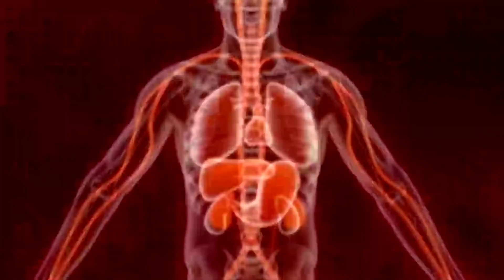Plague Inc: Evolved (2016) - Intro Video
This is the intro video to Plague Inc: Evolved.

"Can you infect the world? Your pathogen has just infected 'Patient Zero'. Now you must bring about the end of human history by evolving a deadly, global Plague whilst adapting against everything humanity can do to defend itself. Plague Inc: Evolved is a unique mix of high strategy and terrifyingly realistic simulation." - GameFAQs

Plague Inc: Evolved was developed by Ndemic Creations and published by Ndemic Creations in 2016.